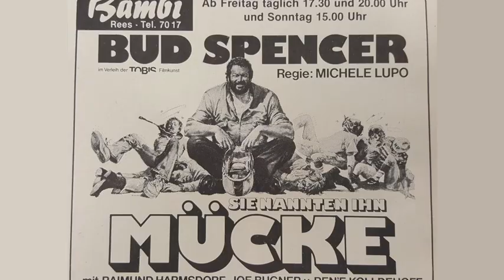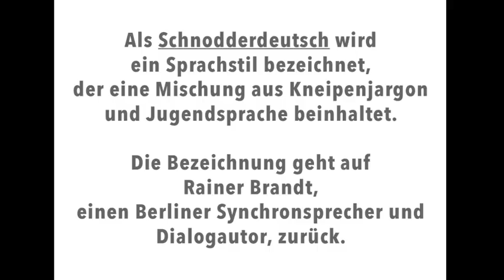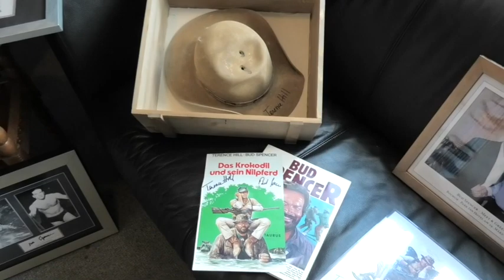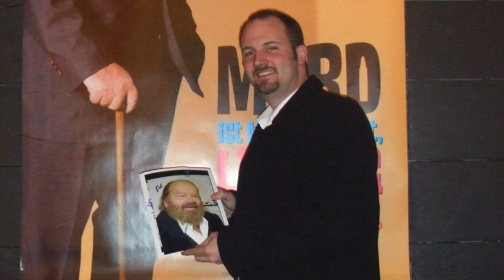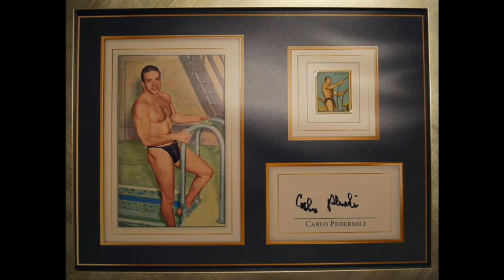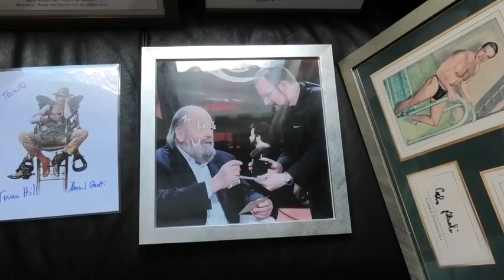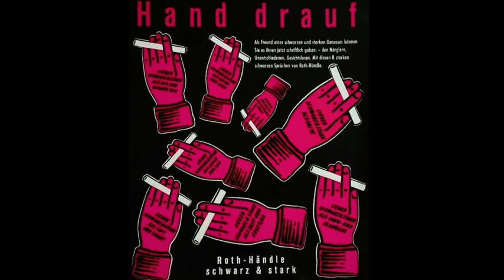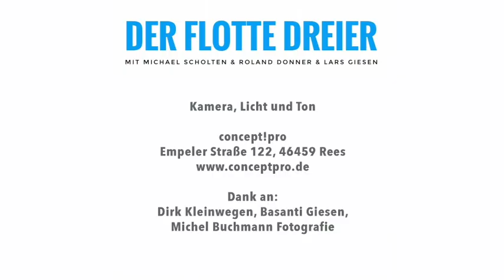DER FLOTTE DREIER #01 (Bud Spencer & Terence Hill) 2020 im Juli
DER FLOTTE DREIER
EINE KULT(UR)SENDUNG AUS SCHOLTENS SECHS-KINO
mit Michael Scholten & Roland Donner & Lars Giesen
Was haben Bud Spencer, Pippi Langstrumpf und Luke Skywalker gemeinsam? Sie haben unsere Kindheit geprägt und verschönert. Die neue Kult(ur)sendung DER FLOTTE DREIER blickt nostalgisch, wissensreich und total subjektiv auf die Filme und Serien der 70er und 80er Jahre zurück. Moderator Roland Donner begrüßt regelmäßig die Experten Lars Giesen und Michael Scholten. Giesen ist einer der aktivsten Autogramm- und Memorabilia-Sammler Deutschlands, Scholten ist Filmjournalist und betreibt im niederrheinischen Nirgendwo das kleinste Kino der Welt – mit genau sechs Plätzen, von denen DER FLOTTE DREIER künftig die Hälfte besetzen wird.
Die erste Folge wird am Mittwoch den 8. Juli 2020 um 19:30 Uhr gesendet.

Beste Grüße von den drei Flotten 😉